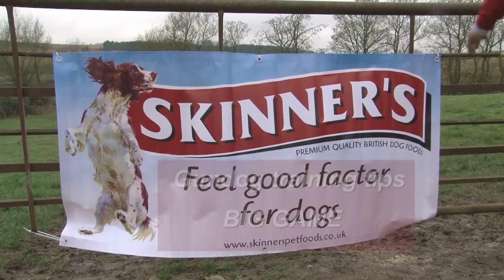Gundog training tips - how to pick a hare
Picking up game is a knack for any dog, especially with all the other excitements of the shoot day. Top gundog trainer Ricky Moloney shows how to help them along and pick up really big game.
This item first appeared in Fieldsports Britain, episode 169.